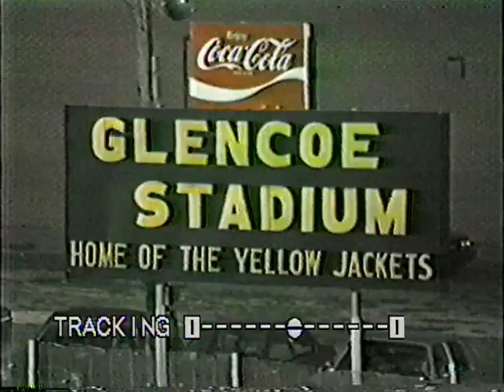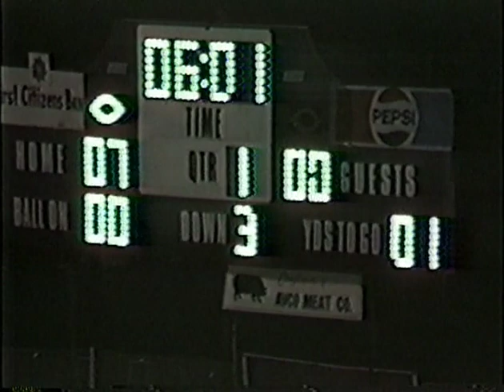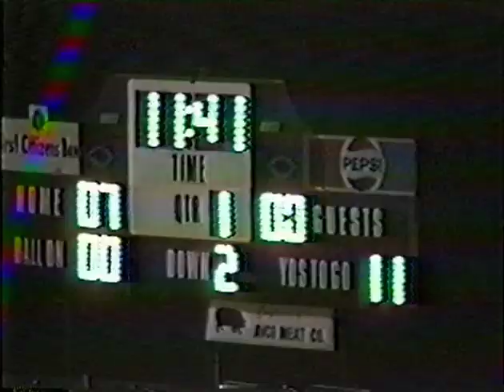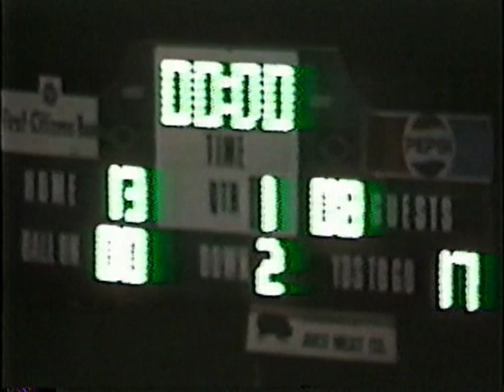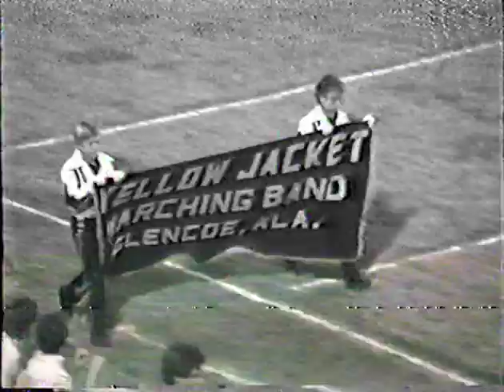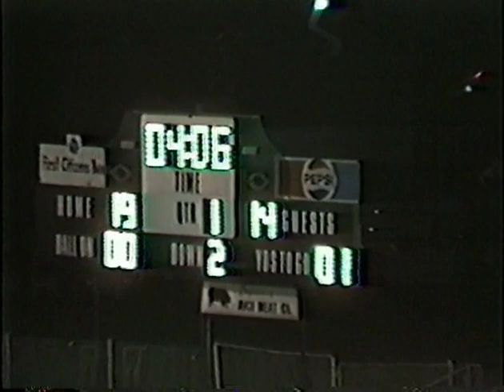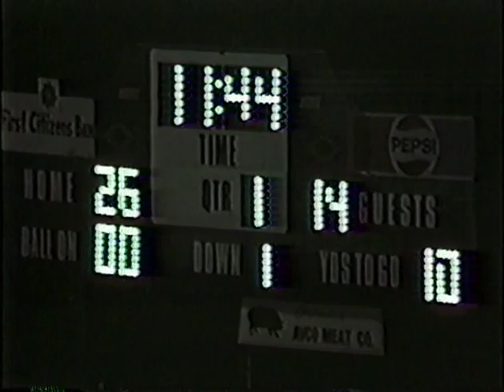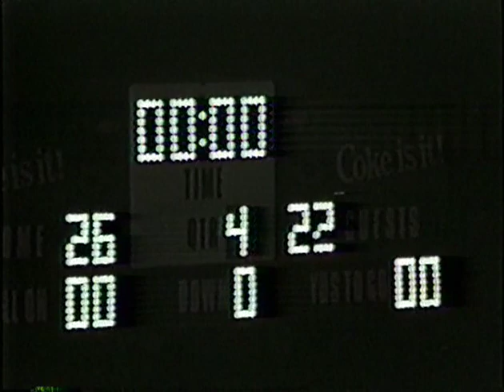Glencoe vs Centre Oct 19 1984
Glencoe (2-5) playing Centre (ranked #10 in Class 4A).  This was Glencoe's Homecoming and the Jackets pull off the victory!